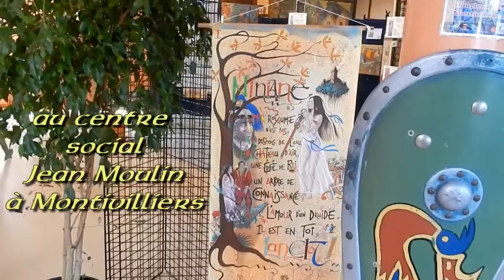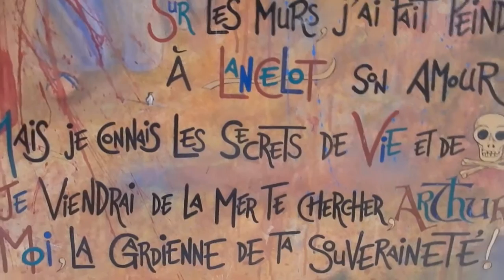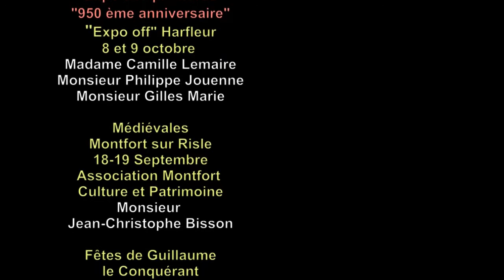Exposition peinture "Vie de Guillaume le Conquérant"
Exposition de Peintures de Serge Mogère
"Tableaux de Vie de Guillaume le Conquérant"
exposition élargie à d'autres oeuvres de l'auteur, présentée à Montivilliers du 12 au 26 octobre 2016 au centre social Jean Moulin,
dans le cadre du 950 ème anniversaire de la Bataille d'Hastings.